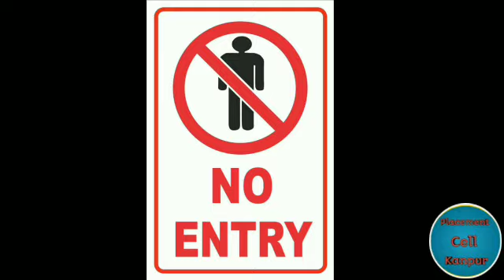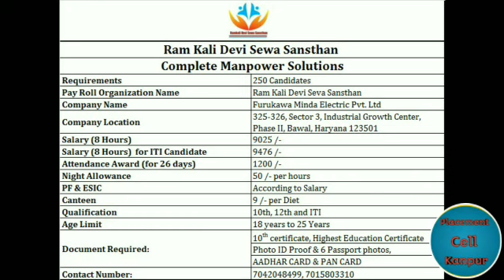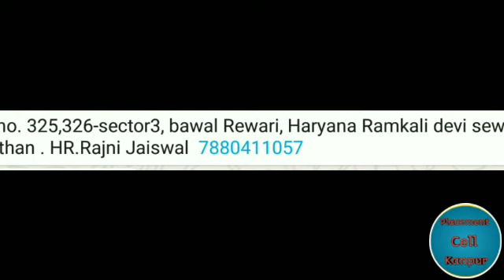Haryana में आकर्षक सैलरी पर नौंकरी ||सीधी भर्ती 2020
मेरे facebook page से जुड़े :-